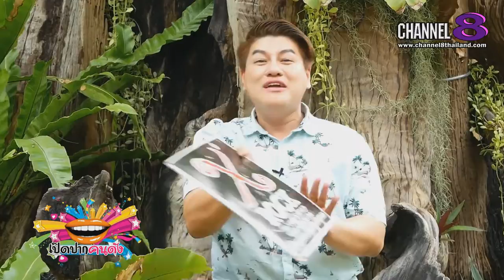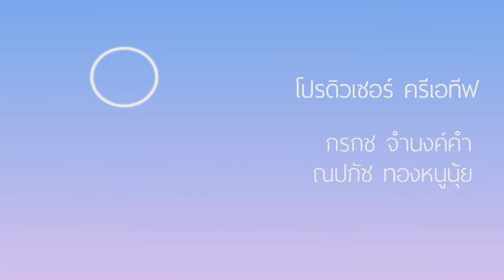Channel8Thailand : เปิดปากคนดัง 13-07-62 : EP.107 เปิดวาร์ป Mister Star Thailand 2019